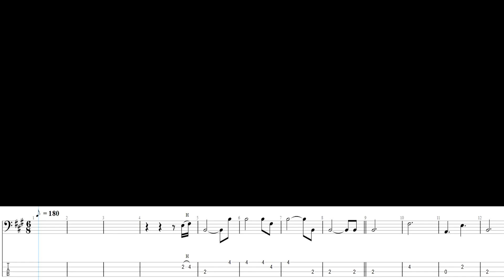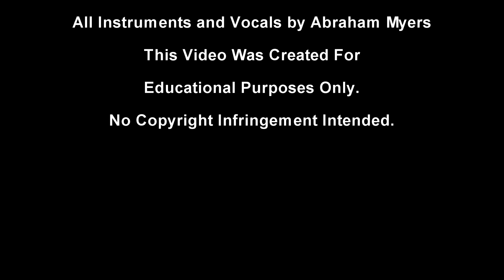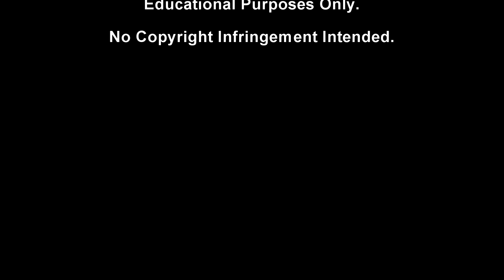Wreck of the Edmund Fitzgerald Gordon Lightfoot Bass Tab by Abraham Myers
This is the bass tab for my cover of Wreck of the Edmund Fitzgerald. It is a note for note transcription of the original Gordon Lightfoot Classic.
This was part of a dedication video to all those who lost their lives on the Edmund Fitzgerald. To see the full cover, with all the instruments and intro dedication,

I started by separating the original Wreck of the Edmund Fitzgerald track into drums/bass/guitar/vocal. I then painstakingly transcribed all the parts by ear, note for note  and then replayed them. I then went into the recording booth and sang the song.
All Drums, Guitars, Bass, Keys, and Vocals by Abraham Myers (Me).
I also mixed and produced everything.

Wreck of the Edmund Fitzgerald was written by Gordon Lightfoot and was first recorded on his 1976 album: Summertime Dream

The Equipment used in this recording is as follows:

The Guitars are the AJ80CE 12 and 6 string models, and a Gibson Les Paul straight into the Axe.